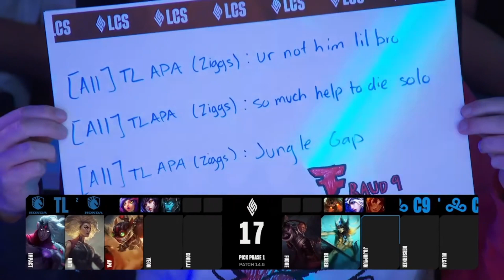Cloud9's failed superteam needs to start over